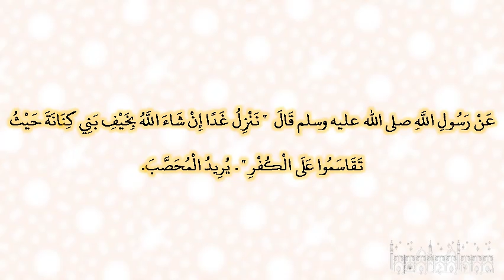صحيح البخارى - كتاب التوحيد - 7479 - باب في المشيئة والإرادة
حدثنا أبو اليمان، أخبرنا شعيب، عن الزهري،‏.‏ وقال أحمد بن صالح حدثنا ابن وهب، أخبرني يونس، عن ابن شهاب، عن أبي سلمة بن عبد الرحمن، عن أبي هريرة، عن رسول الله صلى الله عليه وسلم قال ‏  "‏ ننزل غدا إن شاء الله بخيف بني كنانة حيث تقاسموا على الكفر ‏"  ‏‏.‏ يريد المحصب‏.‏